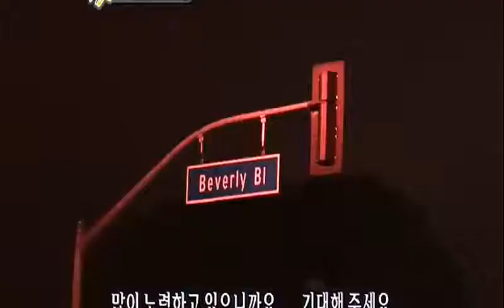Lee Da Hae - attends international Pucca launch party